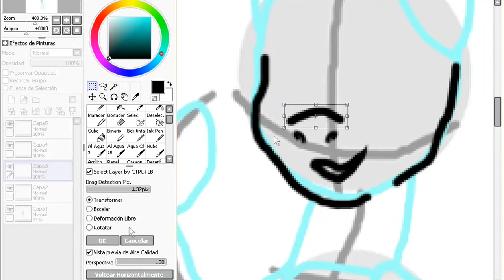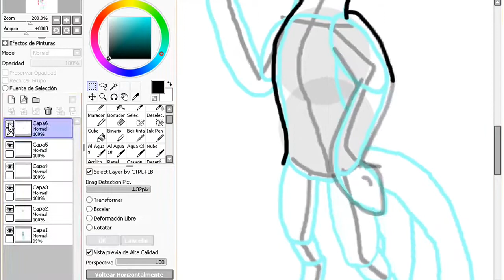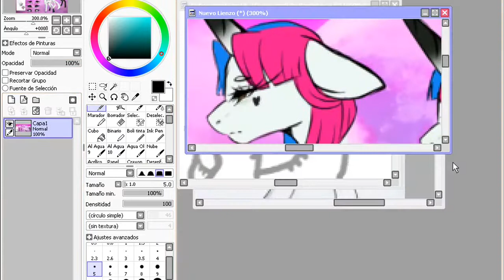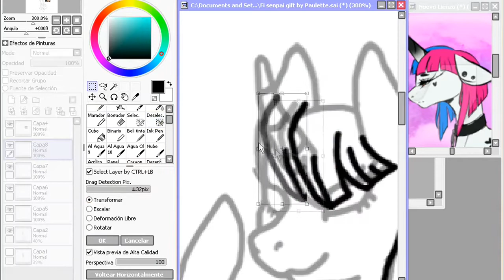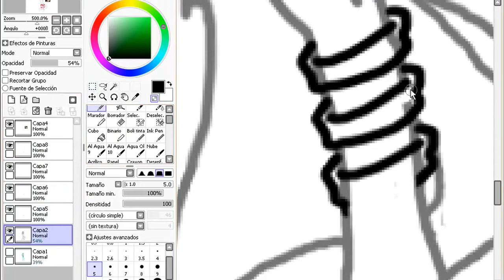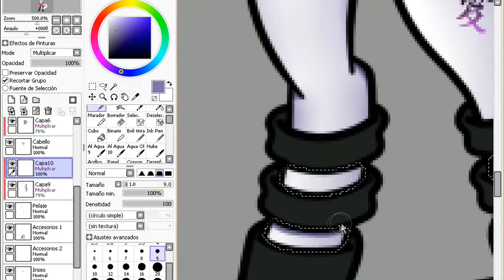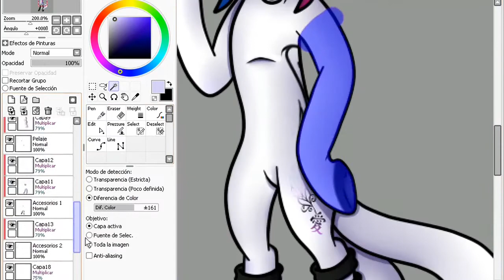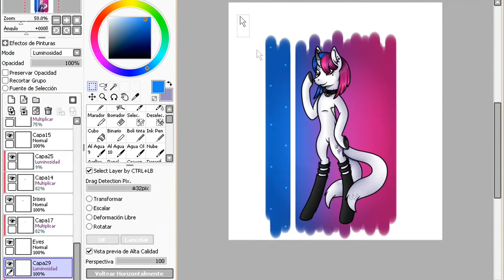Fi Senpai - MLP Speedpaint (Gift)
A late birthday gift for one of my favorite artists, Fi-Senpai, i've participated in a couple of her streams, so I thought it was appropriate to draw her a picture, although I regret not having finished it for her birthday that was about three days ago. Anyway, I hope you like it :3

It would be better a sad face instead of a happy face, but it's too late to fix that, oh well...

Sorry if I failed in some parts of the design, I shouldn't draw at 3 am .__.

                                (I'm unsure if Fi uses she/her pronouns)

Music: Halsey - Now or Never (Arkane Skye Remix) by Gil Abrams, Nightcore- Time Is Running Out by vincentnd1996 and Nightcore - Dance with the devil female cover by NightcoreFever x.